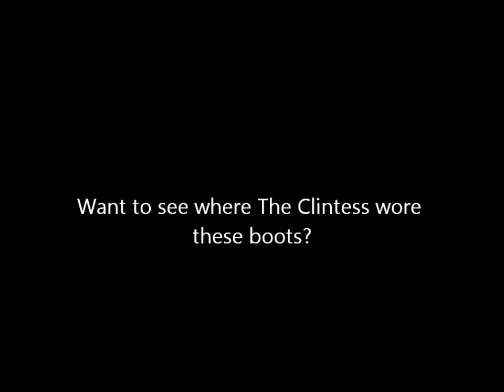Barbie Boots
It's Fashion Friday! What do you think of my new Barbie boots?